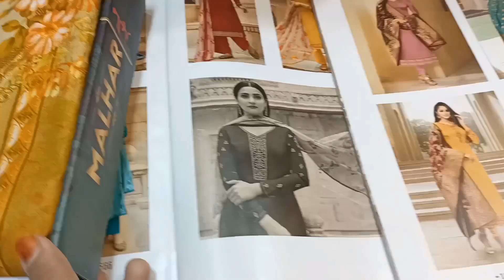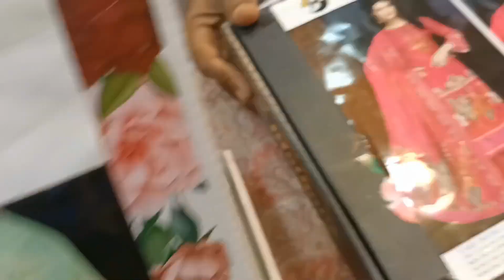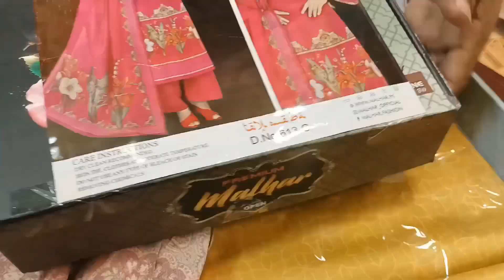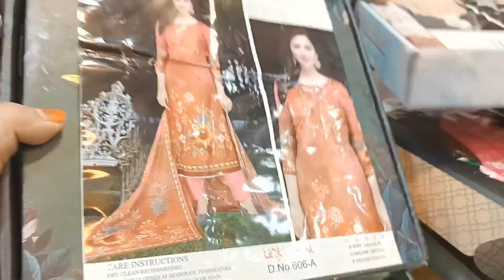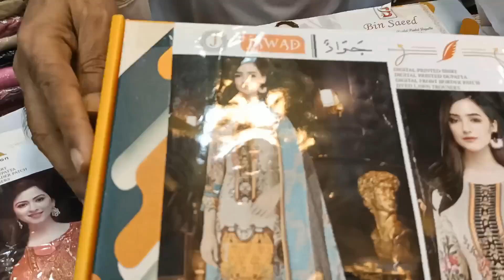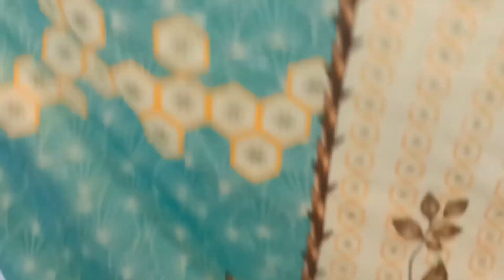digital print lawn collection